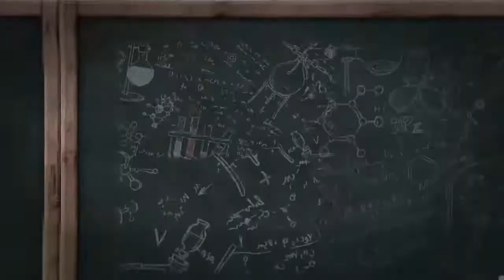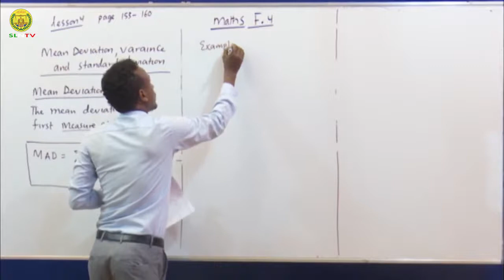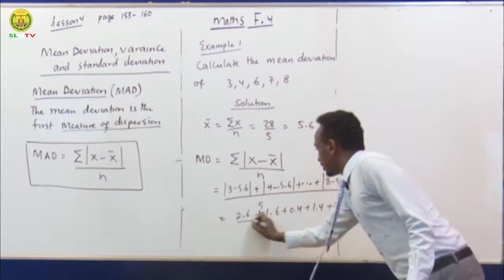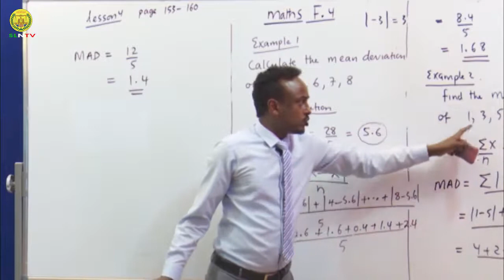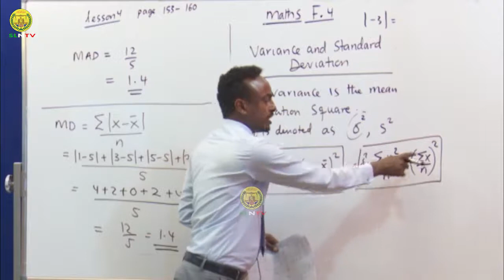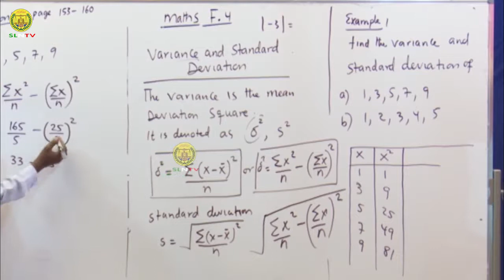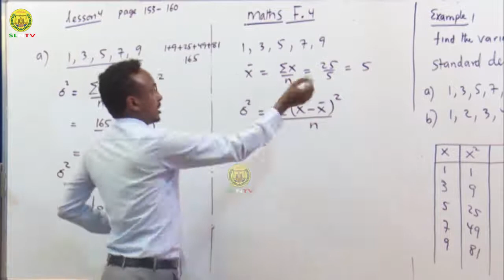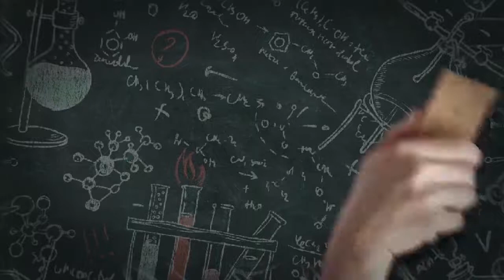Maths, Form Four, Lesson 4, Chapter 3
Maths
Form Four
Lesson 4:  Mean deviation, Variance and Standard deviation
Chapter 3